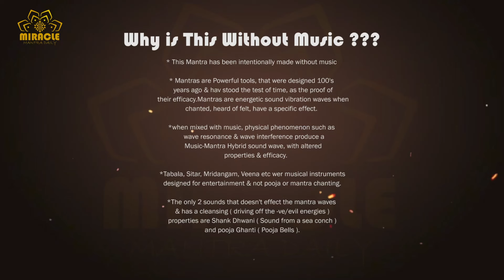Om Vidyayai Namah 108 times, Unlock Wealth & Lakshmi Money Mantra🕉️ Miracle Mantra Daily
Om Vidyayai Namah 108 times, Unlock Wealth & Lakshmi Money Mantra🕉️ Miracle Mantra Daily ! Unlock Wealth & Lakshmi Money Mantra🕉️ Money Will Arrive Instantly, Quick Money Attraction Mantra
Mantra use in this video : Om Vidyayai Namah 108 times
[ Pure Mantra is Most Powerful &  You Can get Quick Result ]

Welcome to Miracle Mantra Daily,
your holistic wellness and abundance hub! Here, we offer ancient mantras, transformative practices, and expert insights for your health, wealth, and prosperity. Through powerful mantra chanting sessions, we align your mind, body, and spirit, fostering serenity and vitality. Our curated content guides you towards manifesting desires, be it physical vitality, financial abundance, or spiritual enlightenment.